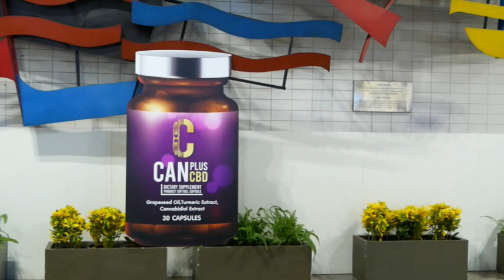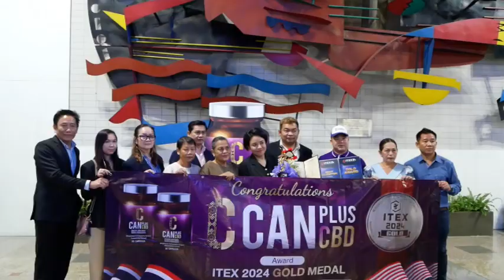C CAN PLUS CBD ชนะเลิศ เหรียญทองระดับโลก ITEX 2024 GOLD MEDALและ รางวัลเกียรติยศสูงสุดBest invention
✅C CAN PLUS CBD คว้ารางวัลชนะเลิศ เหรียญทองระดับโลก "ITEX 2024 GOLD MEDAL" และ รางวัลเกียรติยศสูงสุด Best invention เป็นความภาคภูมิใจของคนไทยทั้งประเทศ

เนื่องด้วยมหาวิทยาลัยธรรมศาสตร์ ร่วมกับ สำนักงานการวิจัยแห่งชาติ มูลนิธิเพื่อการวิจัยและพัฒนาอย่างยั่งยืน (วพย.) บริษัท สิทธิบัตรไทย จำกัด และ บริษัทบริษัท แอคทีฟ 28 จำกัด นำโดยมหาวิทยาลัยธรรมศาสตร์ ได้ร่วมนำผลงานวิจัยนวัตกรรมผลิตภัณฑ์เสริมอาหาร C CAN PLUS CBD เข้าร่วมประกวดผลงาน ITEX'24 35T INTERNATIONAL INVENTION INNOVATION, TECHNOLOGY COMPETITION & EXHIBITION 2024 ณ Kuala Lumpur ประเทศ มาเลเซีย เมื่อวันที่ 16-17 พฤษภาคม 2567 ที่ผ่านมา ซึ่งผลงานวิจัยนวัตกรรมผลิตภัณฑ์เสริมอาหาร C CAN PLUS CBD ได้รับ 2 รางวัลชนะเลิศเหรียญทอง "ITEX 2024 GOLD MEDAL" และ รางวัลเกียรติยศสูงสุด Best invention

4 Ku-band @ 54 MHz
24 Ku-band @ 27 MHz

Downlink Information:
NAT TV 1 and 2
Transponder: 22
Frequency: 12090
Symbol Rate: 20000
FEC: 3/4

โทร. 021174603